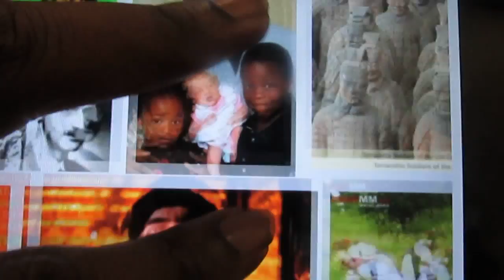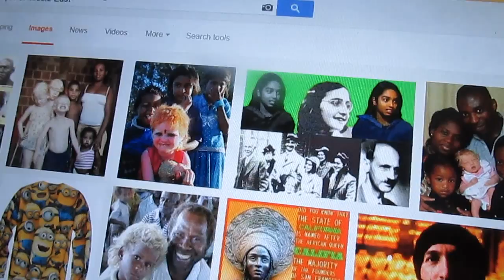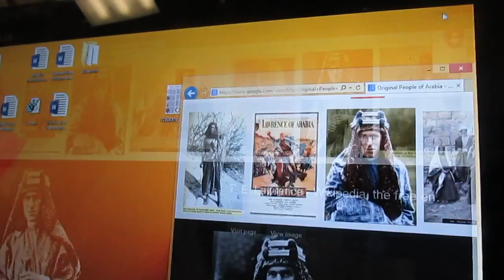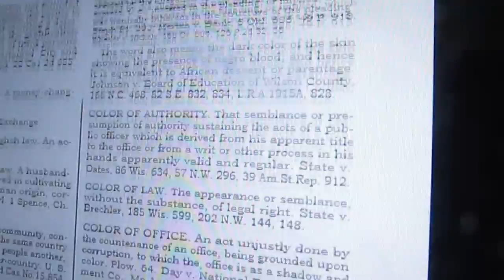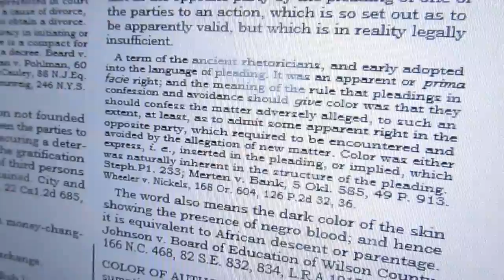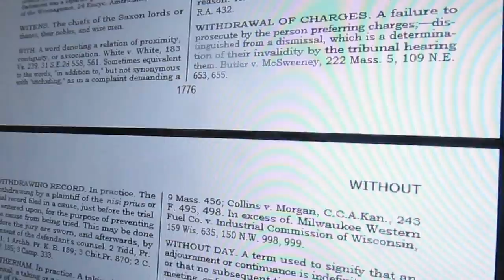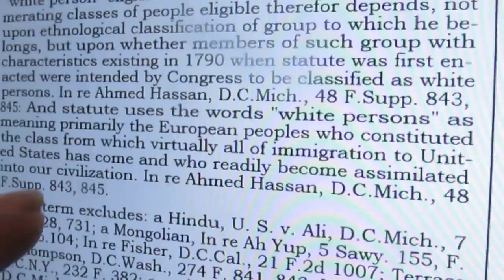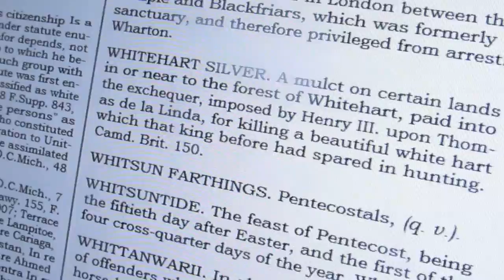LordMurkEl The Moorish Science of Law Class 2 Part 3